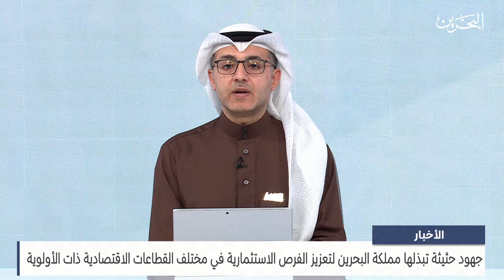البحرين مركز الأخبار : مداخلة هاتفية مع أحمد السلوم عضو مجلس النواب 19-01-2024